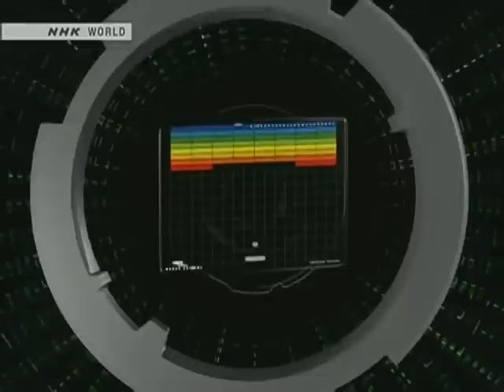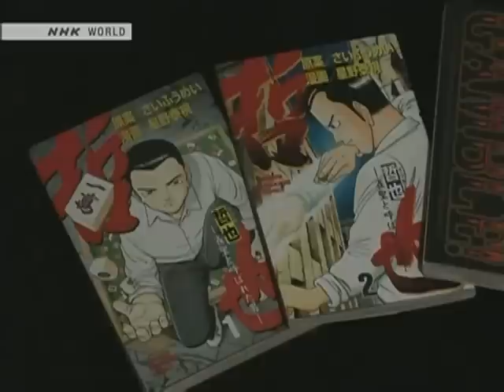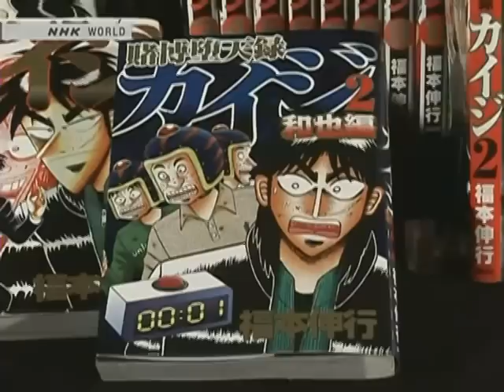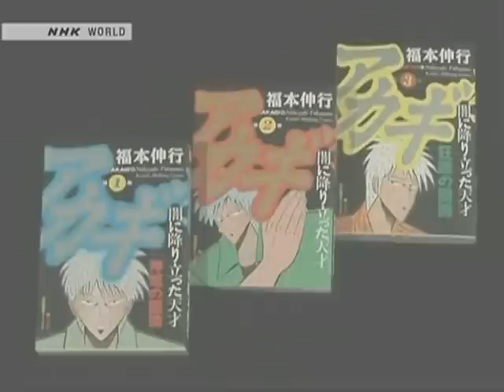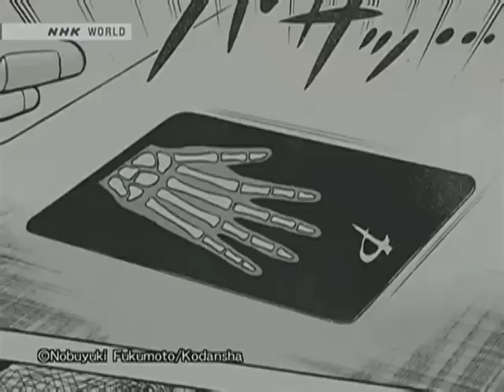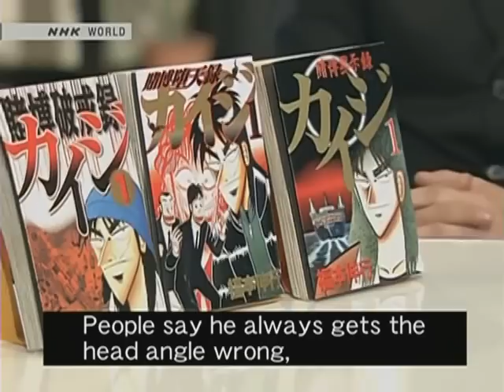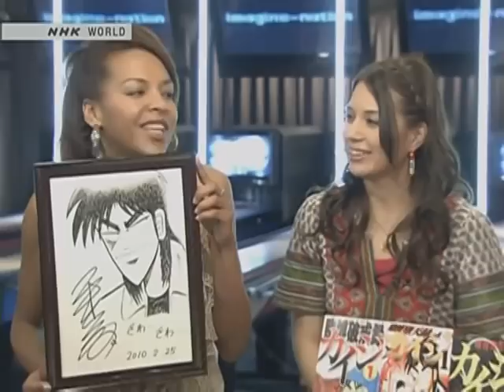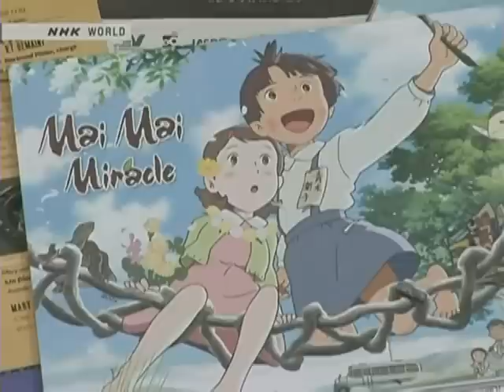Imagine Nation - Interview with Fukumoto Nobuyuki (English)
Skip to 4:20 for the Kaiji and Fukumoto stuff
A lot of cool stuff in this video. We get a brief look at Fukumoto's earlier manga before Ten, how he became popular with gambling manga, and an interview with the man himself. If you pay a lot of attention, there are a couple spoilers for Kaiji part 2 and maybe some others, so just be aware.

Sorry for no uploaded music recently. Working on something awesome, trust me.